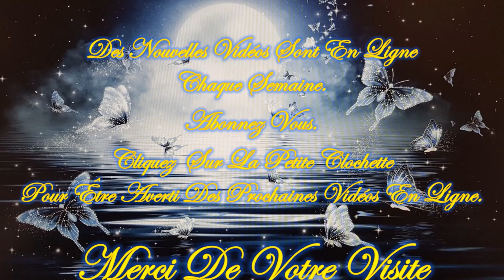❤️🧚‍♂️Tu as un Message !🧚‍♂️❤️ Guidance Intemporelle Mardi 6 Février 2024